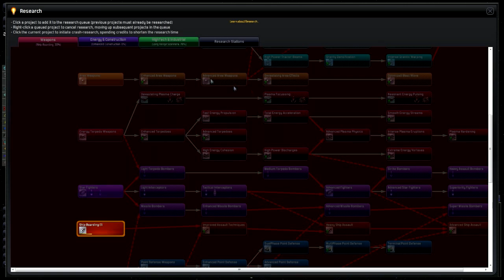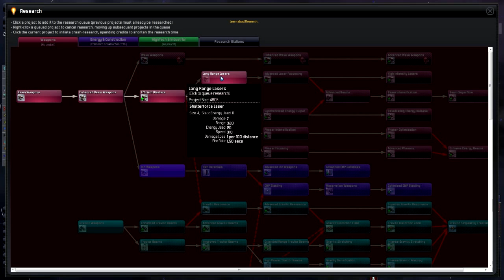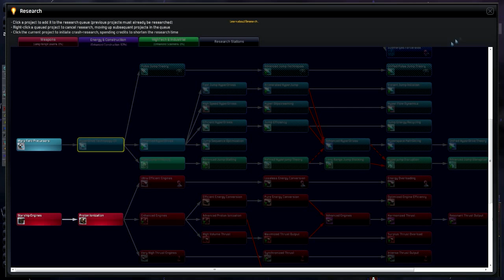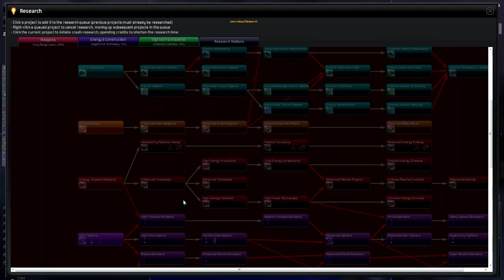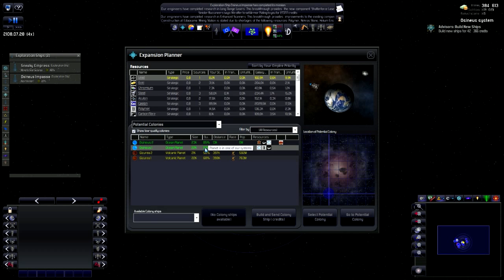Tuto Distant Worlds Shadows 04 - La galaxie à notre portée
Maintenant capable de sortir du système, partons à la découverte de la galaxie. Un peu plus sur le début de partie, quelques astuces, comment trouver les ressources manquantes et envoyer rapidement des vaisseaux de construction...